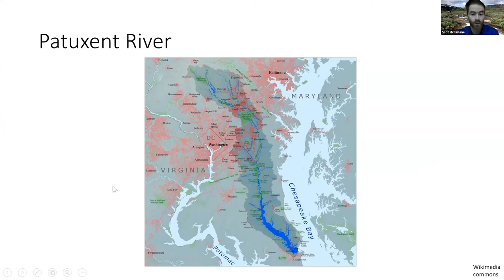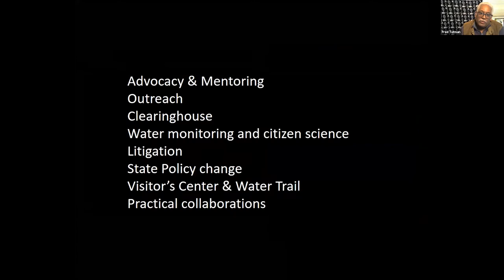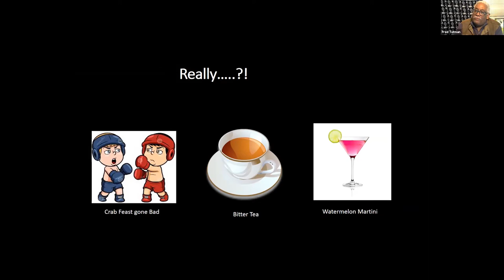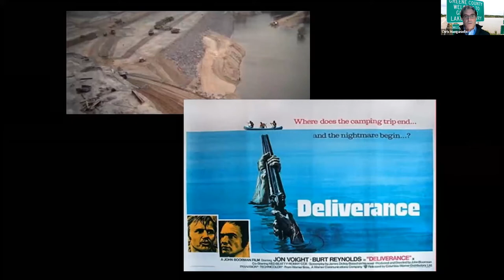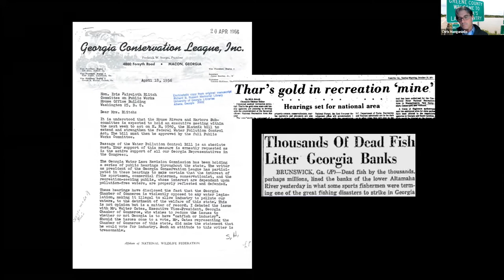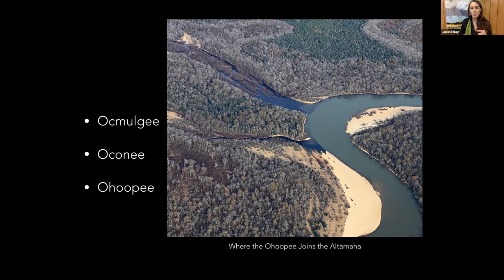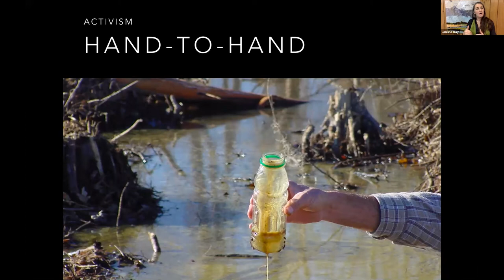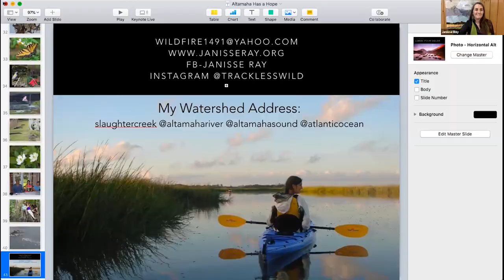All Water Has A Memory: Rivers and American History- The Environmental Movement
Recording of "All Water Has a Memory: Rivers and American History" the Environmental Movement panel featuring Fred Tutman discussing the Patuxent River, Chris Manganiello on the Savannah River, and Janisse Ray on the Altamaha River.
The last of three sessions focused on river history and environmental justice.
For more river history visit riverhistories.org